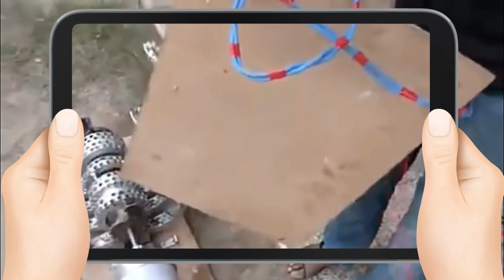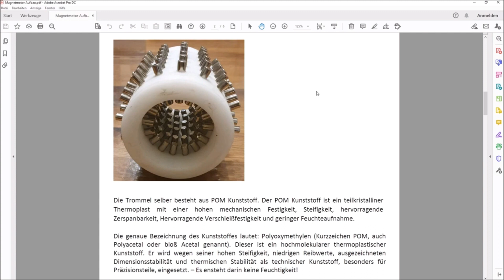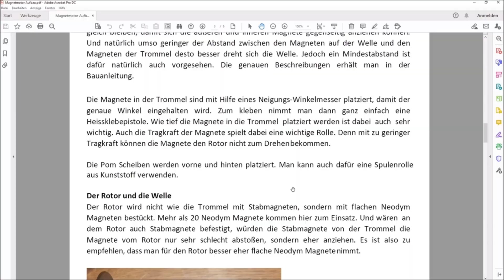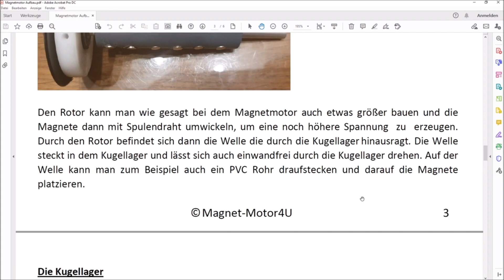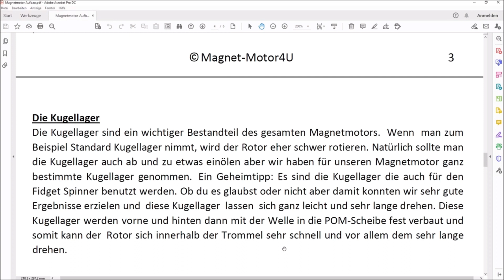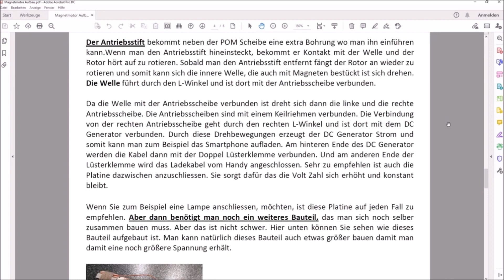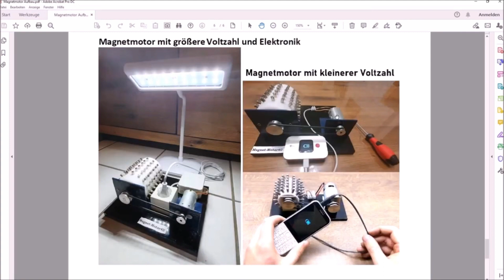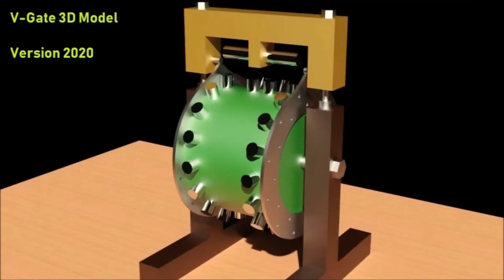Dein Magnetmotor, Aufbau und Funktion, Energie sparen, Strom selber machen - INFO▼▼↓ Freie Energie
So gelingt Dein Einstieg in die Welt der Freien Energie* mit detaillierten Beschreibungen, Bildern, Bauanleitungen. Dein gratis Exemplar

FAKT#1
Die Erfindung existiert und ist real.
FAKT#2
Sie kann Ihnen helfen, freie Energie zu produzieren.
FAKT#3
Sie besitzt 3 anerkannte Patente.
FAKT#4
Diese Technologie kann die Welt verändern.
FAKT#5
Sie können ein Teil dieser Bewegung werden. Holen Sie sich jetzt die komplette Anleitung für den Bau eines Magnetmotor inklusive Videos, Schaltplänen, Materiallisten und Schritt für Schritt Erläuterungen.

60 TAGE GELD-ZURÜCK-GARANTIE von MagnetMotor
Die Bezahlung erfolgt durch das DigiStore24 System, welches weltweit die sicherste und zuverlässigste Zahlungsmethode Online ist. Dort kann man auch bei Unzufriedenheit innerhalb 4 Wochen von der Kauf-Rückabwicklung gebraucht machen, Fernabgabegesetz.